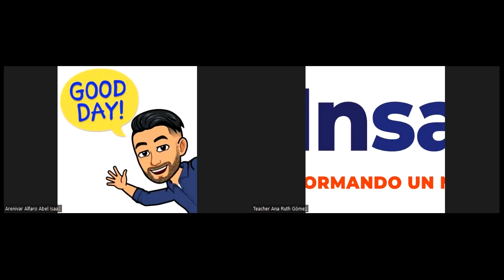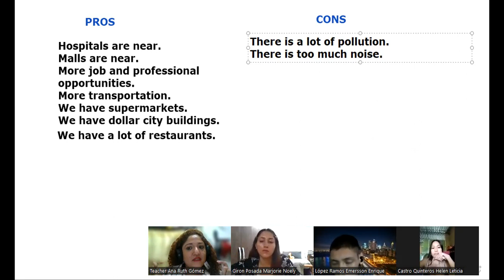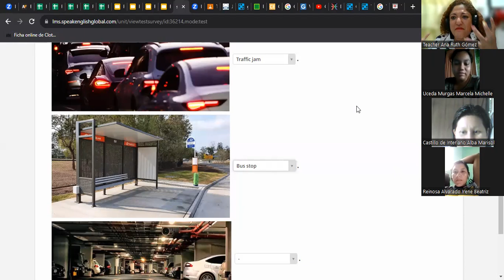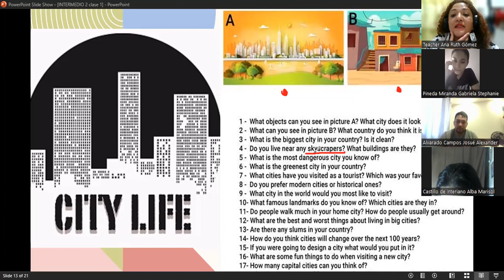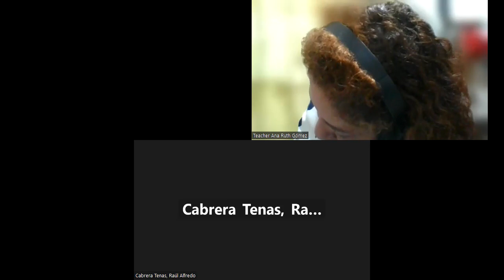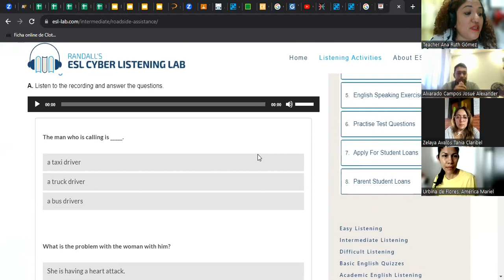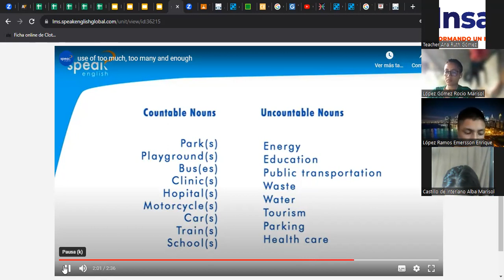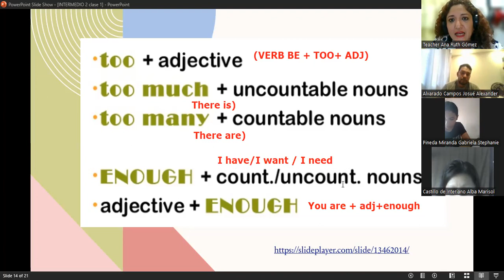CLASE N.5_10-10-2023_FI-SPEN-073_PRE2_10AM_1023